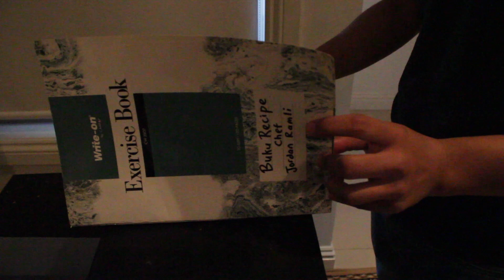CreativeAtHome : Secret Ingredient